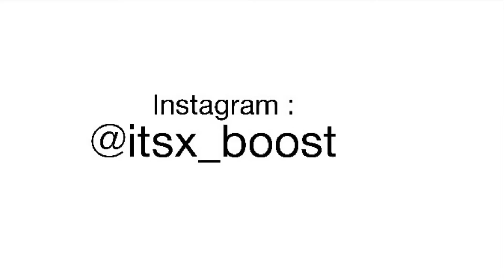Like ruok ff 🔥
Guys this video is only for entertainment. Dont take it serious